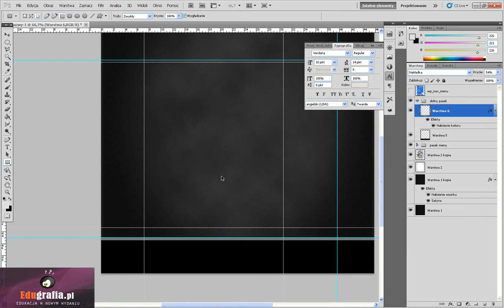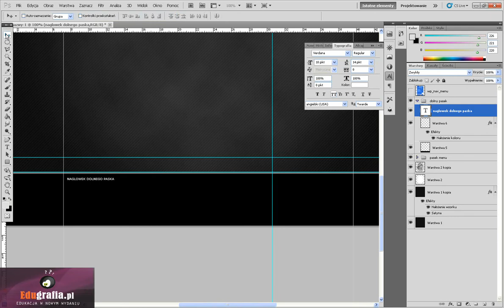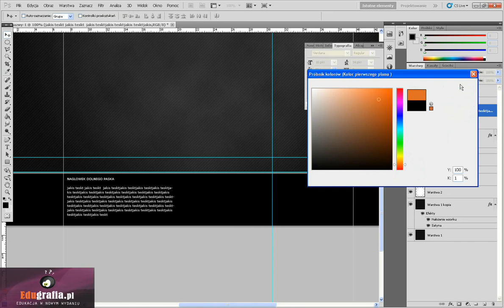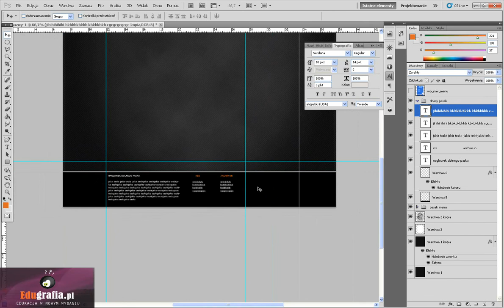3 - Kurs Photoshop - tworzenie szablonu pod Wordpress - Dolny pasek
Darmowy kurs dostępny na edugrafia.pl -